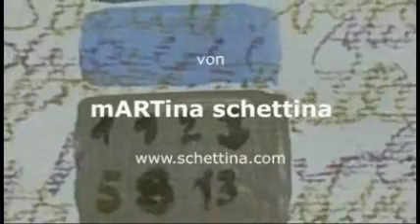mARTina Schettina - Das rote Sofa MQ Wien.wmv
Martina Schettina präsentierte ihre Bilder der Serie "Das rote Sofa" im Museumsquartier in Wien.